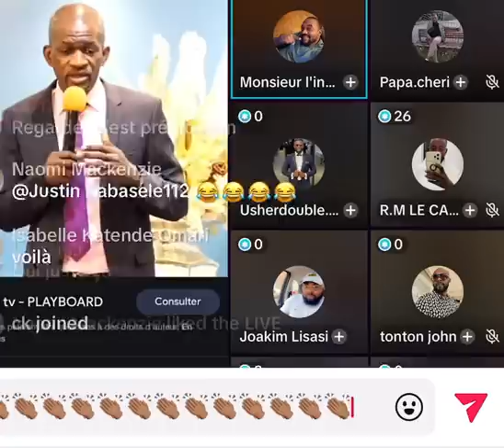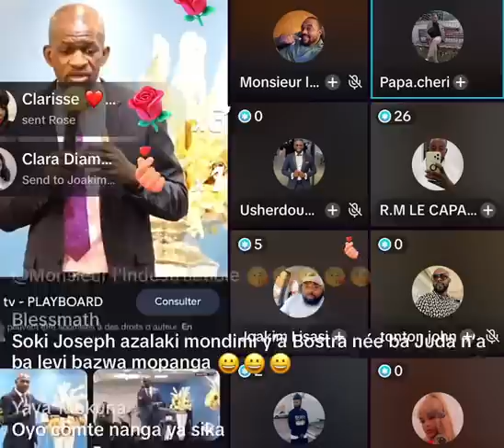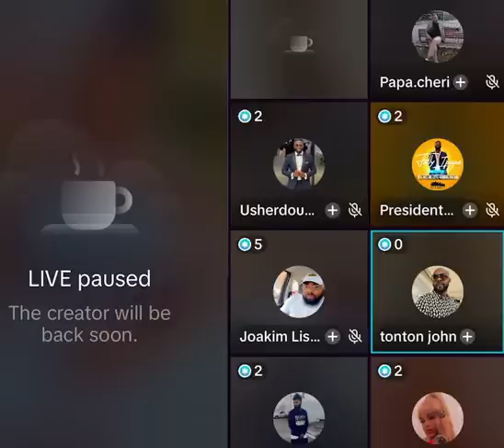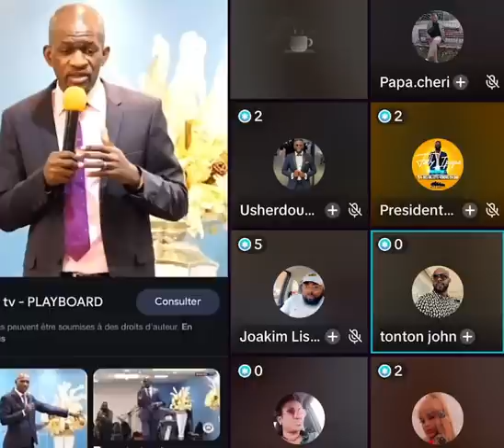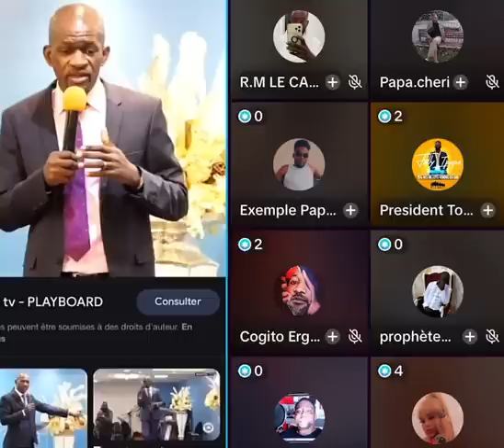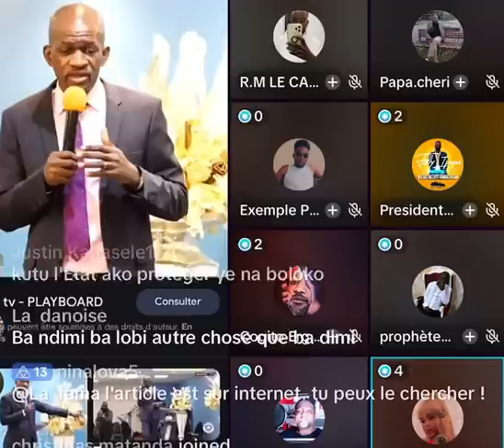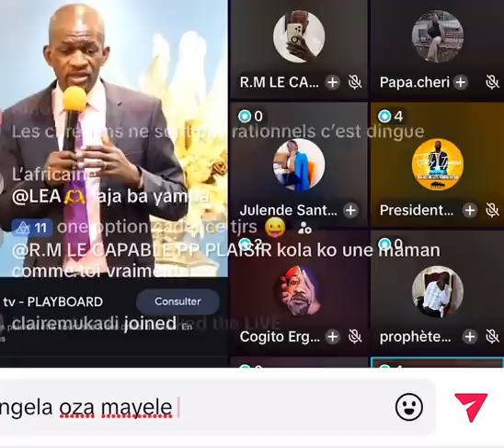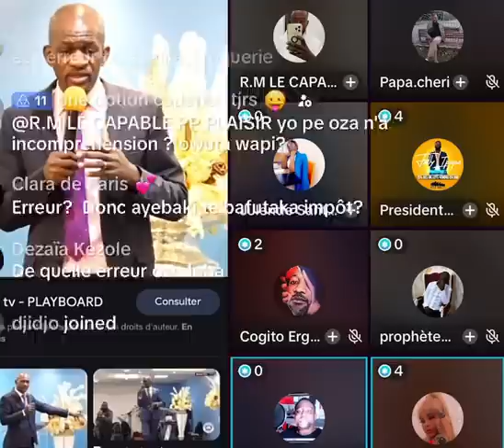BA HABACUC YA BOSTRALINO BA BALUKELI YE MOTO🔥EPELI EGLISE EKABWANI NA BITENI BETENI APRES DIMANCHE